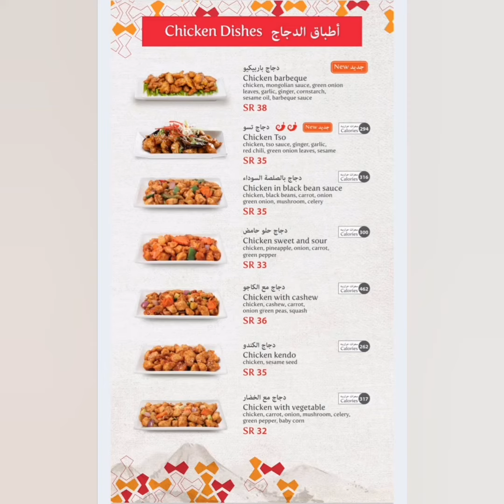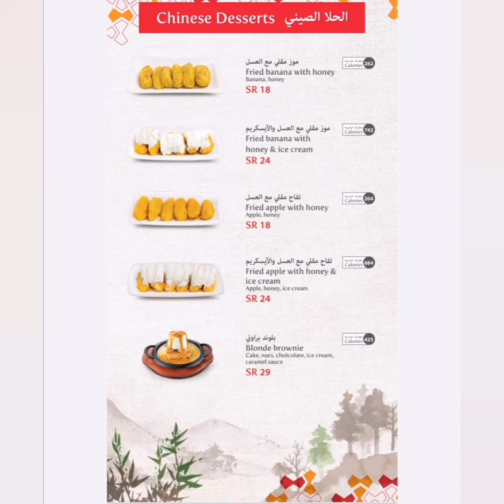BAYTOTI RESTAURANT JEDDAH - The Chinese Restaurant you can visit for your anytime you want